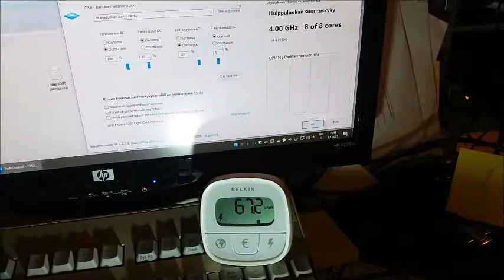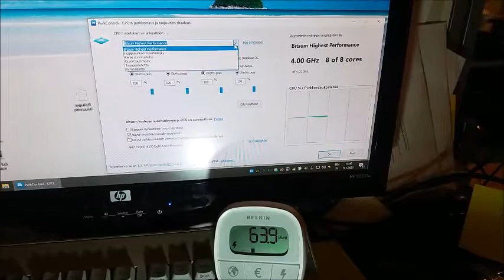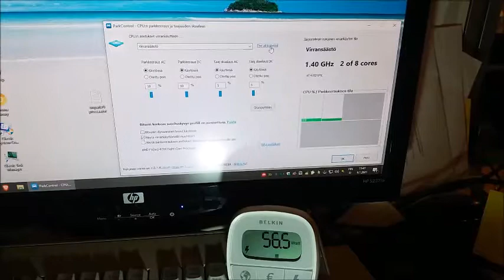ParkControl utility - Unpark cores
ParkControl utility, AMD FX-8350 Eight-Core Processor Win10 Pro
Balanced - Tasapainotettu 4 of 8 cores 56.4 watts
Ultimate performance - Huippuluokan suorituskyky 8 of 8 cores 68.5 watts
Bitsum Highest Performance 8 of 8 cores 68.1 watts
Best performance - Paras suoritusteho 8 of 8 cores 68.2 watts
QuickCpuScheme 8 of 8 cores 67.2 watts
Power saving - Virransäästö 4 of 8 cores 56.0 watts
System: AMD FX-8350 Eight-Core Processor Win10 Pro Asus M5A78L-MUSB3 (self-made SFF box, Be Quiet TFX Power 2 300W Gold Form Factor: TFX 12V 2.4)